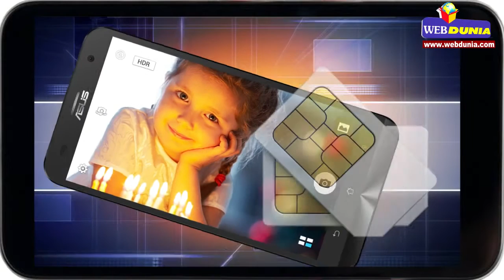असूस जेनफोन 2 लेजर 5.5, जानें फीचर्स..: Mobile Review of Asus Zenfone 2 Laser 5.5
ताईवानी कंपनी असूस ने भारत में जेनफोन 2 लेजर 5.5 नाम से नया स्मार्टफोन लांच किया है।